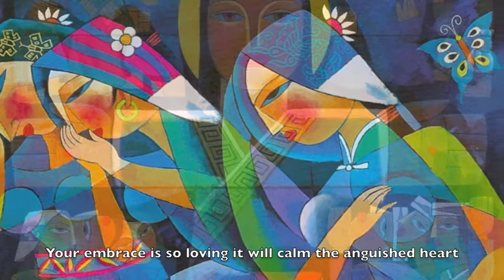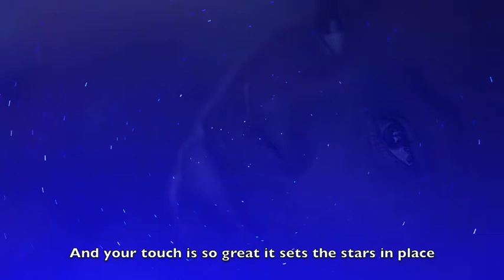Touch - Mvt. 1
"Touch" is a 3-movement multi-media work for chorus and chamber orchestra based on the paintings of Chinese artist He Qi by Allan Robert Petker